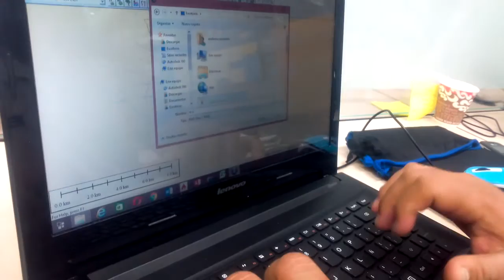18 de septiembre de 2016